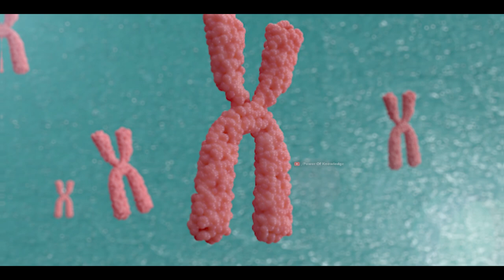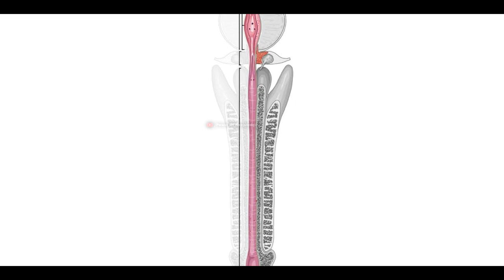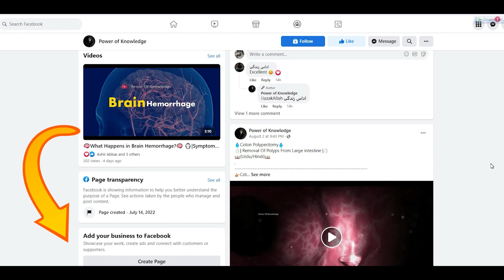How Intersex Are Formed? | Know About intersex individuals (Urdu/Hindi)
“Intersex” is the term that a person may use when they have both male and female sex characteristics. These characteristics include genitalia, hormones, chromosomes, and reproductive organs.